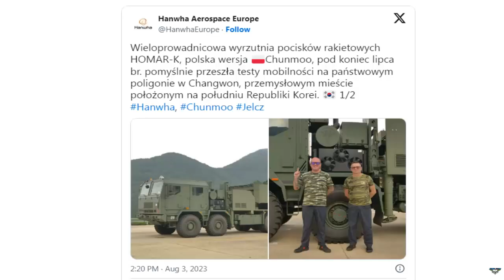The Homar-K rocket launcher passes tests, goes into serial production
South Korean Hanwha Aerospace company announced on Thursday that the HOMAR-K multiple launch rocket system has successfully completed qualification tests, including mobility and endurance testing.

“The HOMAR-K multiple launch system, the Polish version of Chunmoo, successfully passed mobility tests in late July at a state-run training ground in Changwon, an industrial city in the south of the Republic of Korea,”.

As noted by the company, HOMAR-K will be integrated with the Polish platform and components, as the missile launchers are mounted on a Jelcz 8×8 chassis. WB Group’s TOPAZ battlefield management system will be integrated with the HOMAR-K launcher.

The K239 Chunmoo is a self-propelled multiple rocket launcher capable of firing multiple caliber projectiles. It carries two containers with missiles, each can contain e.g. six 239 mm caliber guided missiles with a range of about 80km or one ballistic missile with a range of about 290km.